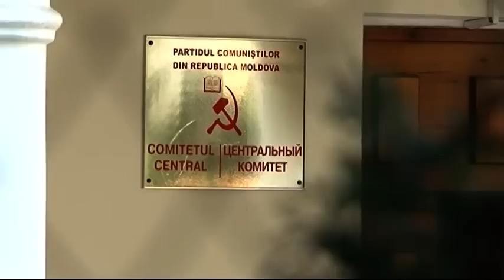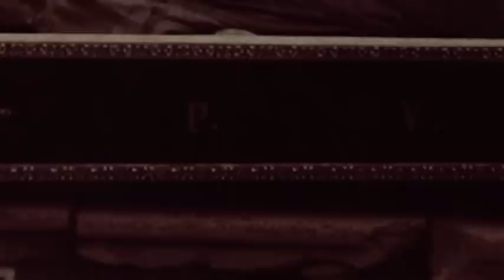Baba Vanga de MOLDOVA